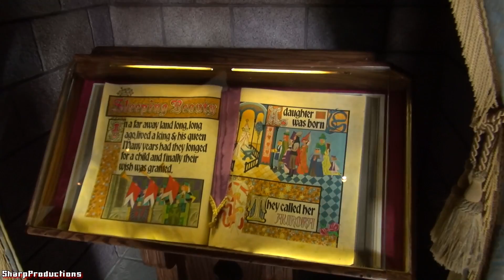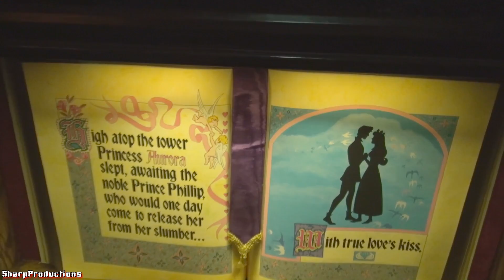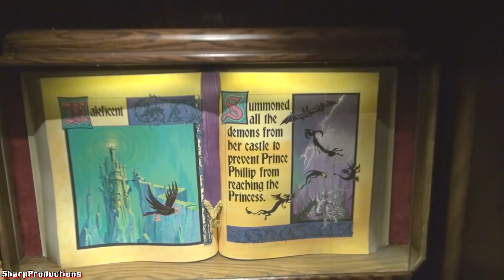Sleeping Beauty Castle Walkthrough at Disneyland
"Explore winding passageways where the tale of Princess Aurora and the evil Maleficent is told through spellbinding dioramas. Inspired by the original Eyvind Earle artwork used in the film, the classic attraction's fantastic 3-dimensional displays feature interactive moments and stunning special effects. Don't miss the climactic scene featuring Maleficent's transformation into a fire-breathing dragon!"